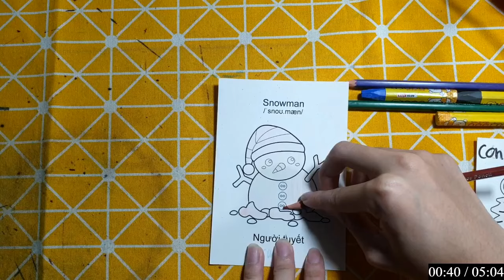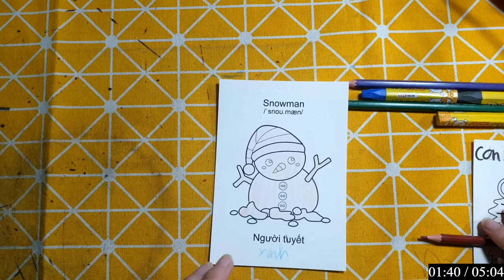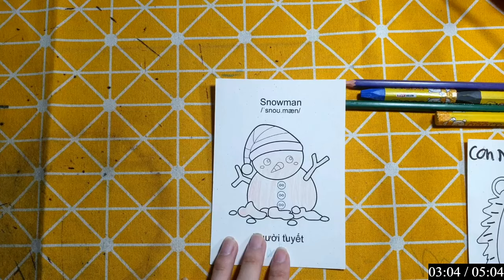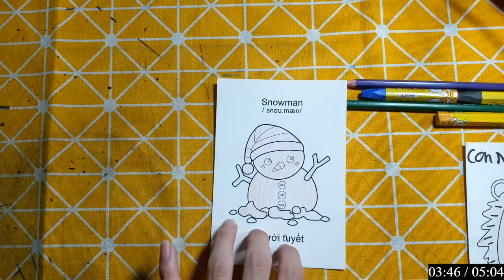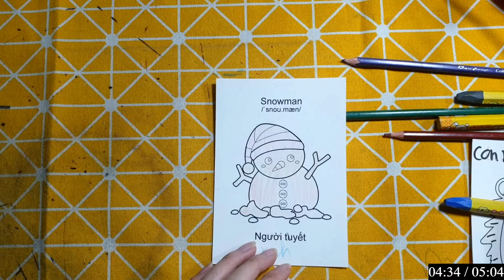IMRAN EDITZ | Làm Đồ Chơi Bằng Giấy Thủ Công: CON CHÓ VÀNG VÀ NGƯỜI TUYẾT MÀU HỒNG